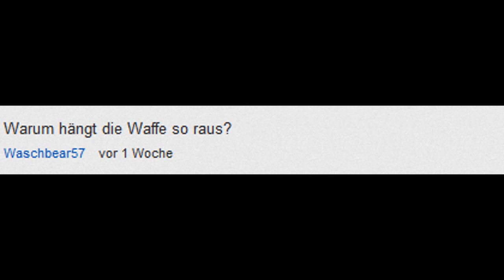Schätzt euern Lifestyle | TDM auf Village | Nico(Gameplay/Commentary)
Hellas Leute,
heute mal wieder ein vid von mir für euch bitte BEWERTEN !!!